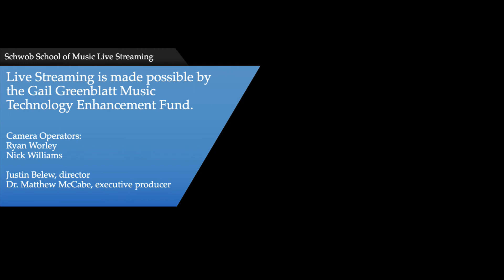Live: Lisa Oberlander & Friends - Masterworks